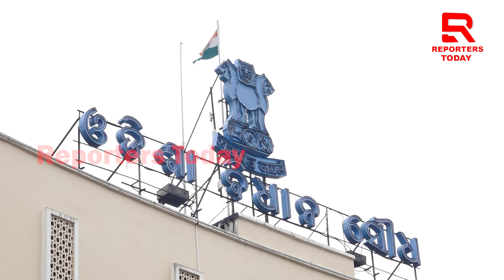ନବୀନଙ୍କ ଚକ୍ରାନ୍ତ ପାଇଁ ଲୋକେ କ୍ଷମା କରିବେ ତ!